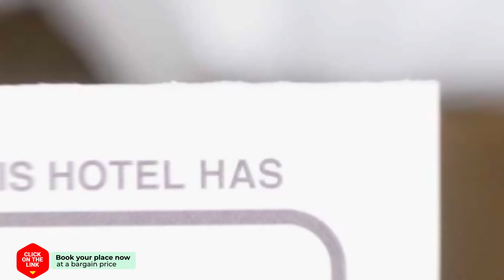Gouna's Aparts hotel review | Hotels in Xi | Greek Hotels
Gouna's Aparts hotel video review. Hotels in Xi, greek 3 stars hotels.